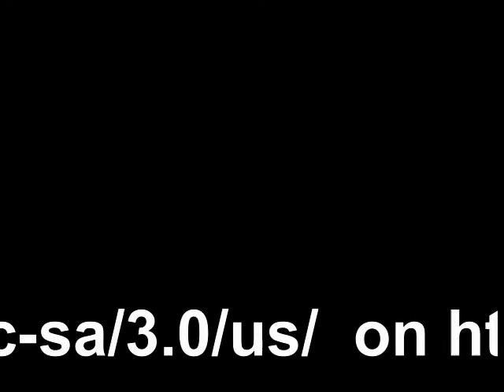ballast and crushed rocks/concrete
fast motion loading a hanger with rubble